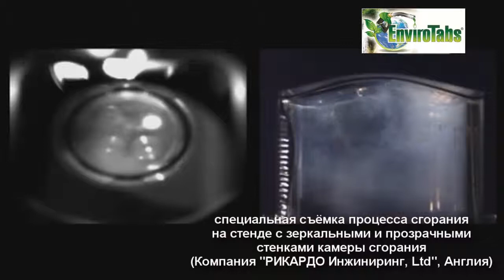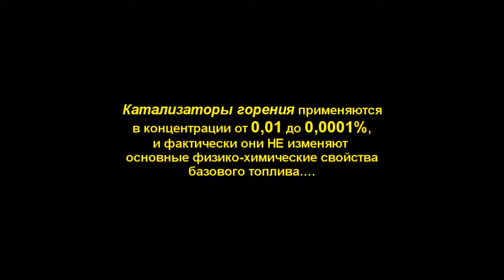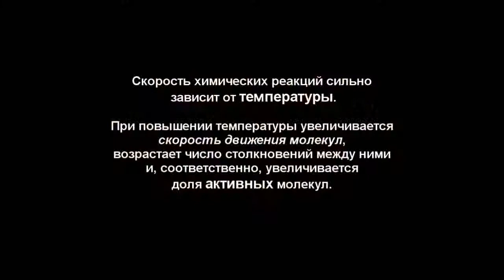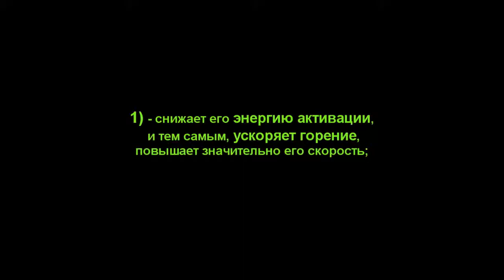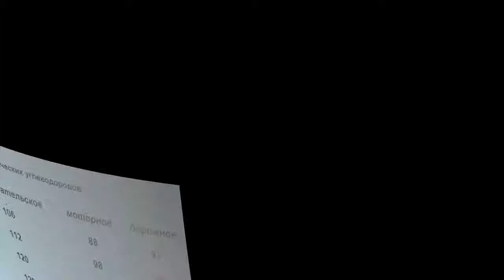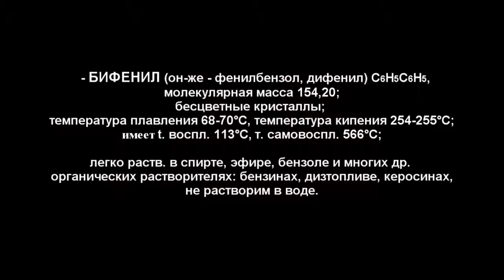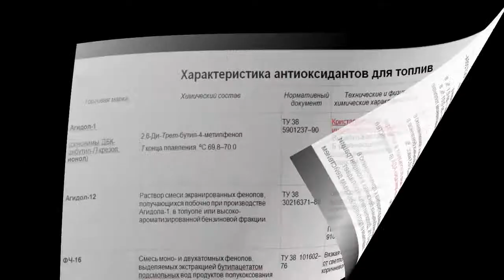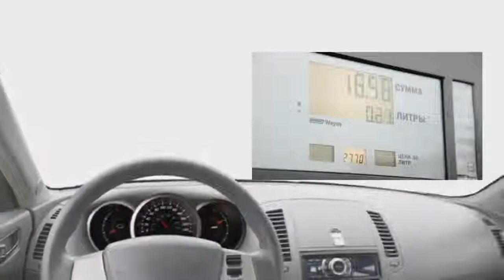Фильм 7 й Часть 1 я 'СОСТАВ и ДЕЙСТВИЕ Энвиро Табс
Фильм Юлия Майорова